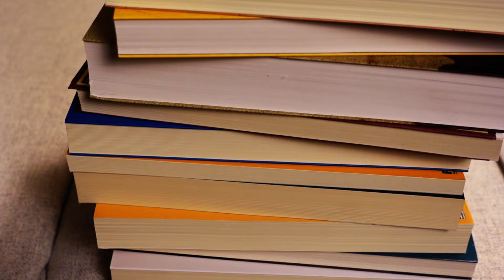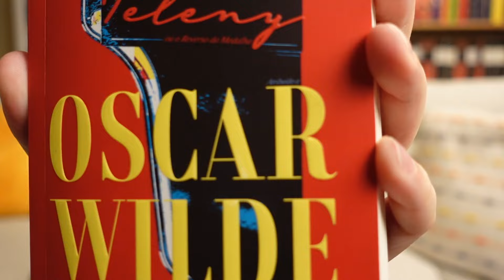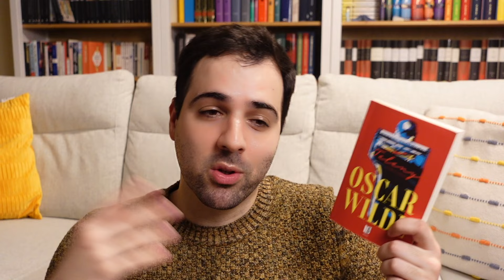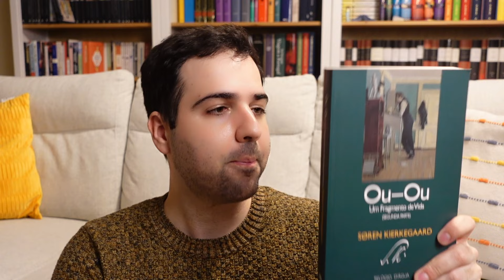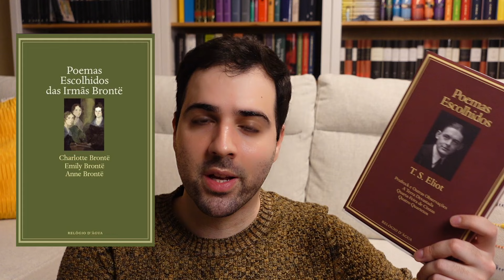Livros Novos: Janeiro 2023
Olá, Pessoal! Espero que se encontrem bem. Hoje trago-vos os livros comprados neste Janeiro de 2023.  😃

Música da intro e endcard: The Psychedelic Furs - Love My Way